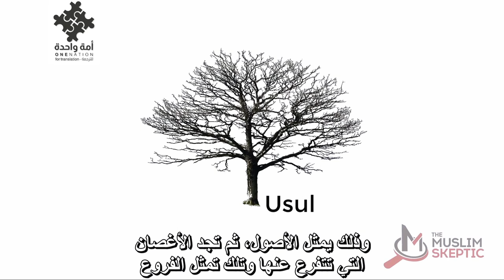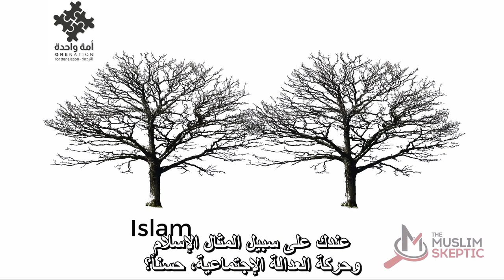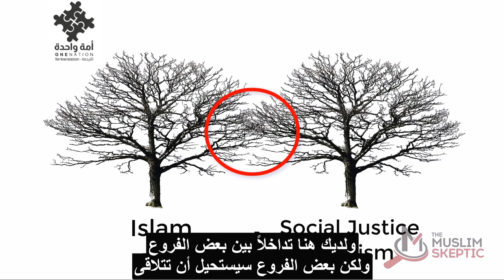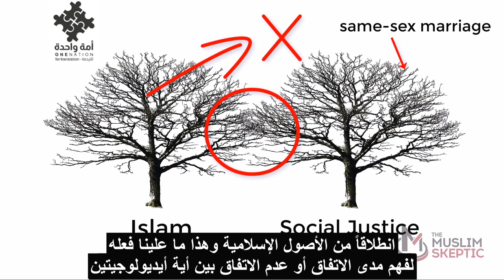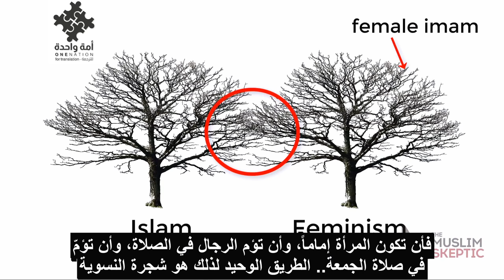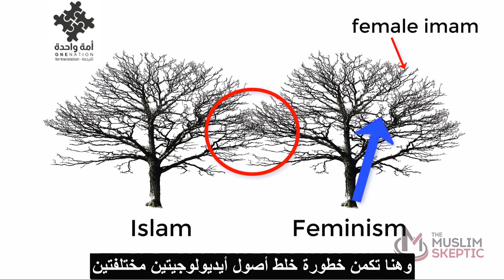Can Muslims be Social Justice Activists, Feminists, Or Vegans? Daniel Haqiqatjou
هل يمكن للمسلم أن يكون نسويا أو نباتيا أو ناشطًا اجتماعيا؟ - دانيال حقيقتجو

هل يتفق الإسلام مع الأيديولوجيات الأخرى؟ وهل يمكن أن تجتمع النسوية والنباتية مع الإسلام؟
ما قصة الأصول والمنطلقات التي تحكم الأيديولوجيات؟
وهل يكفي التشابه في الفروع لتبني المنظومة برمتها دون النظر إلى مبادئها الأساسية التي تشكل أفكارها الفرعية؟
رابط المقطع الأصلي من غير ترجمة:
The original video's link without translation:
ترجمة: زينب بكور.
مراجعةوتدقيق: عبد الرحمن فتحي.
تخريج نصي؛ محمد العالمي.
إشراف عام: أسامة بورحيل.